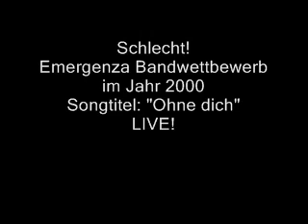SCHLECHT! "Ohne dich" live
SCHLECHT! Die Hamburger Band live beim Emergenza -Bandwettbewerb im Jahr 2000